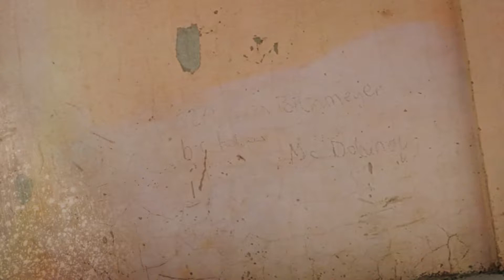Mustafa Emir Duvara Afiş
logo intro